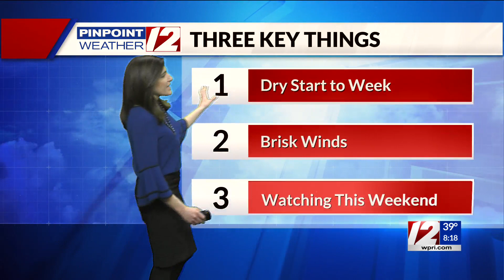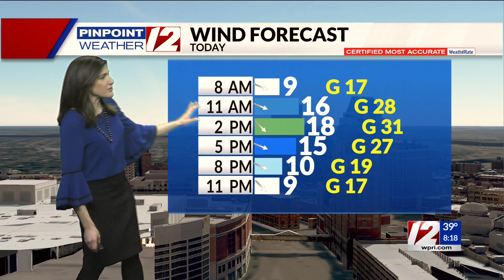Pinpoint Weather 12 Forecast; Brisk Winds, 40s Today; Moonday, March 6, 2023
12 News Meteorologist Michelle Muscatello has the updated morning forecast for Monday, March 6, 2023